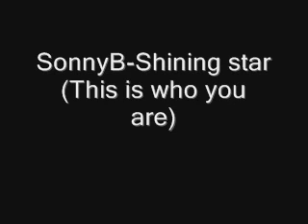SonnyB-Shining star (This is who you are)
(Verse1)
Everybody, everybody wants something.  Some want greed others want a free life but you got to be careful of what you for wish cause happiness can  have its down falls, cause you got to stand strong let people know what you're here for
(Chorus1)
See a shining star, it doesn't seem very far just look into your heart this is who you are

(Verse2)
It's about time SonnyB bring it back get a map cause this is where its at, life has its up and downs but don't let it bring you down show your real self  don't be someone else cause this it is when I bring it to town but don't be ashamed of you are
(Verse3)
All my native people stand up! put your hands in the air  just dance like a fool pretend no one is there, let your light shine bright and talent show, and let your spirit grow and never forget who you are and just remember you're a shining star
(chorus2)
I see a shining star, it doesn't seem very far t look into your heart this is who you are I cross from many places, I want see the world you're shining star